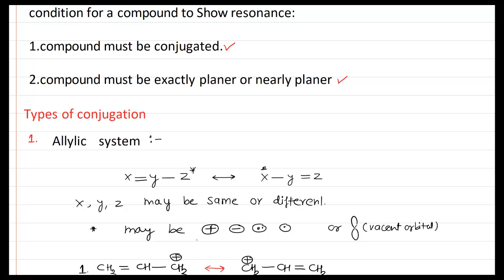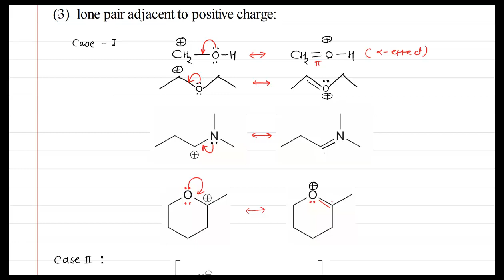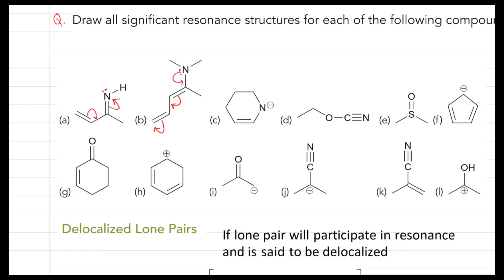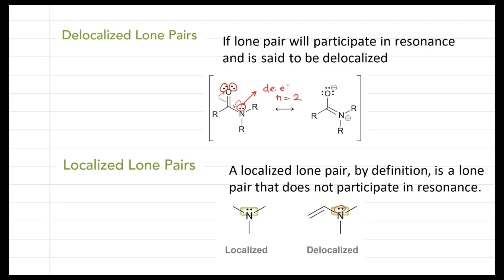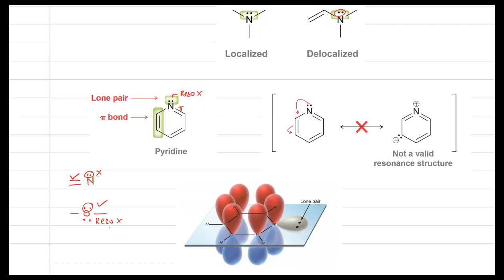Conjugation (resonance ) 2.2)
will provide you with everything from the fundamental chemistry IITJEEpreparations jeestrategies JEEMain2021 jeemains 2021 NEET 2020 # NEET 2021 This video include condition for resonance types of conjugation